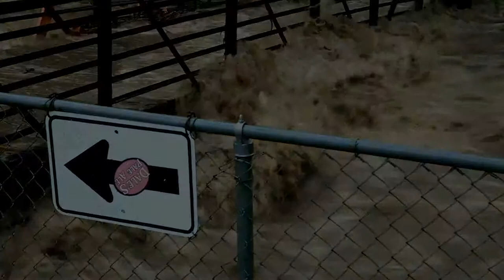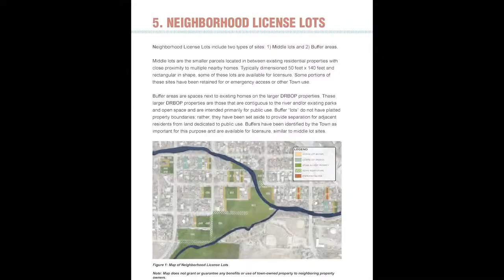Lyons Neighborhood Licensure